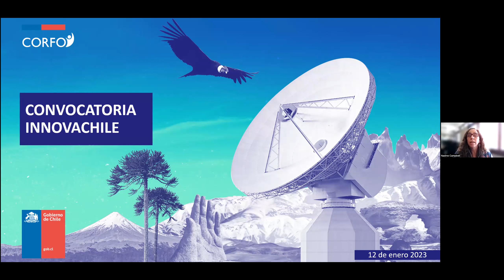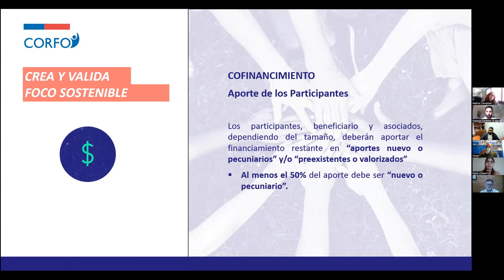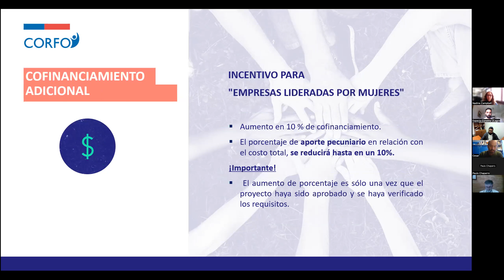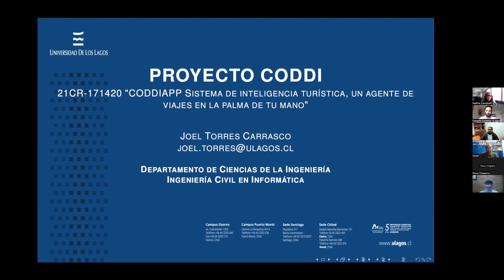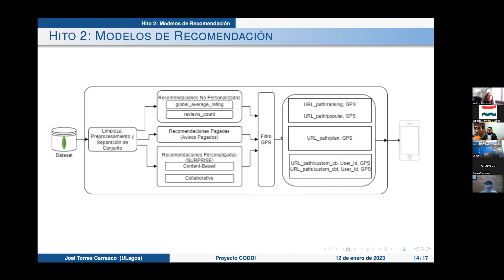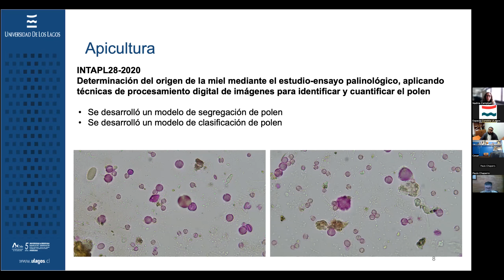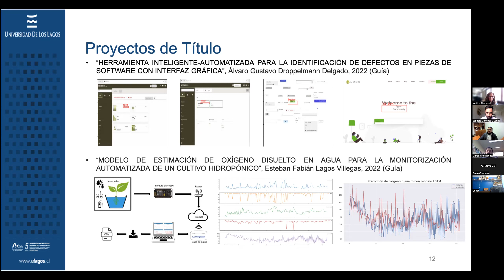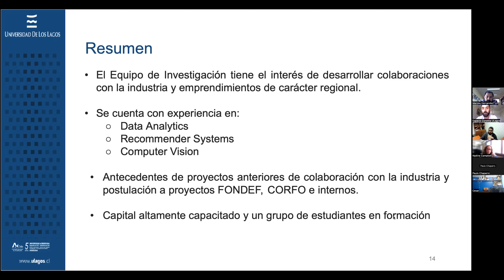Fondos de Innovación Corfo y Experiencias ULagos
Evento colaborativo de este año 2023 organizado por Espacio Conekta ULagos en colaboración con Corfo